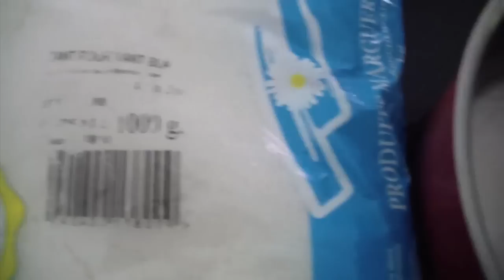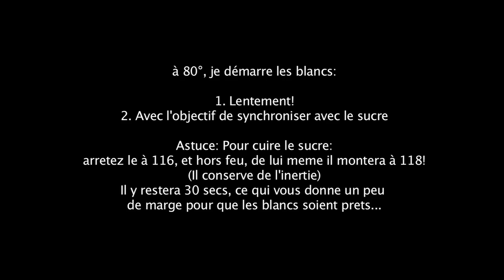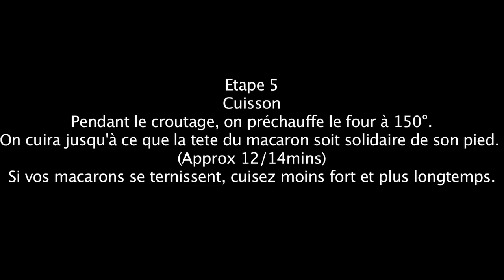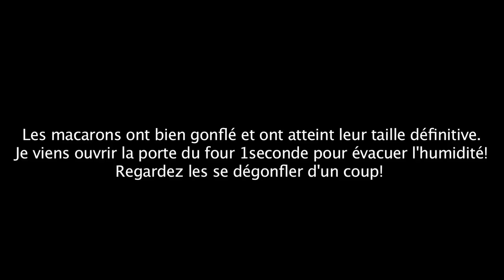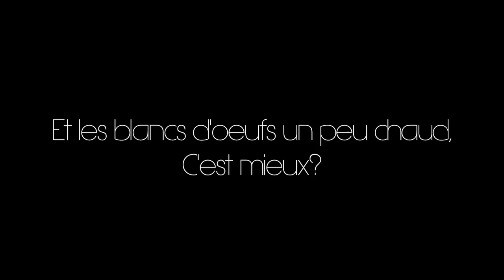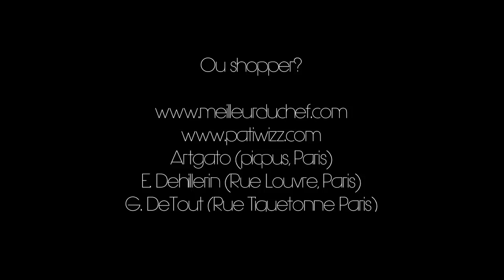Macarons Parisiens inratable + FAQ!!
LA recette inratable des macarons parisiens, avec un bonus FAQ!

3 macarons ont été réalisés sur cette recette, Macarons + Ganache Café, Macarons + Infusion menthe, Macarons + Confiture Framboise

Il existe 3 meringues, Française, Italienne, et Suisse. Les 3 fonctionnent évidemment:
La recette à l'Italienne, fait des macarons moins sucrées mais un peu moins brillant.
Ma recette à la meringue Francaise, donne donc des macarons plus simples, (avec moins de vaisselles à faire aussi :p) mais plus sucrés. A vous de voir, les 2 étant inratables :) Je déconseille la meringue Suisse pour les macarons.

Pour ceux qui veulent plus d'explications sur la réussite de la meringue Italienne, je l'explique mieux sur cette recette, à la min 4:46...

CONSO ET CONSERVATION: Les macarons se consomment toujours 24h apres les avoir garni. IL n'existe pas de notions de "macarons frais". Cela n'a pas de sens.
Une fois garni les macarons se conservent au congel 30j. au frigo 3/4j. Ensuite ils ne sont pas immangeables mais ils seront secs :)

J'ai monté ma boulangerie à Bali, elle s'appelle "monsieur spoon" et est connu pour ses croissants et macarons, j'y ai 5 boutiques.

Patissez bien!